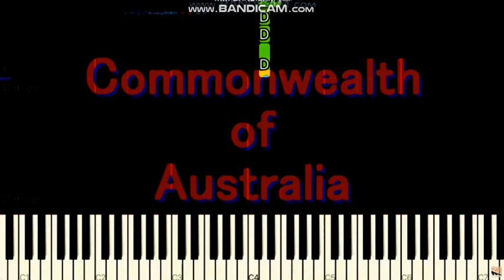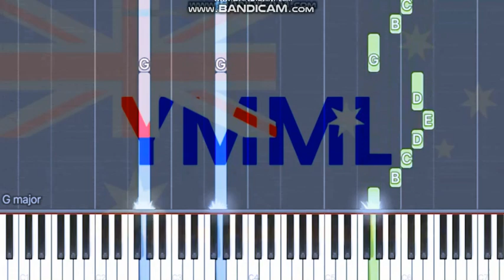ymml - Advance Australia Fair - Piano